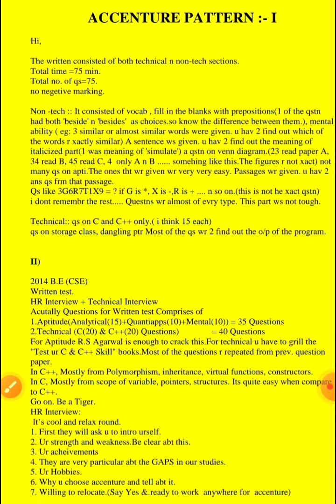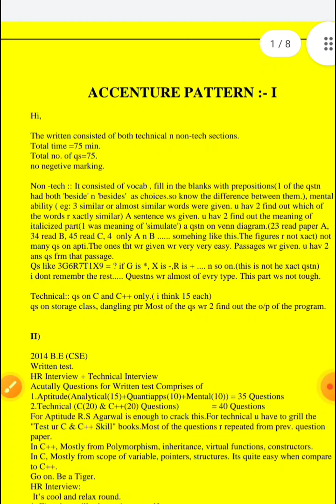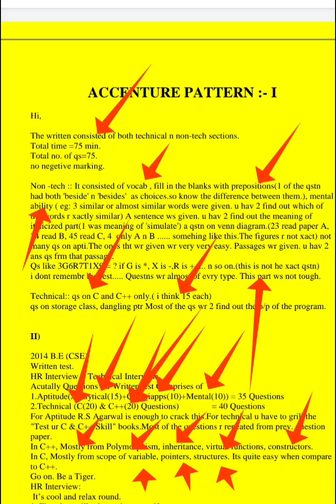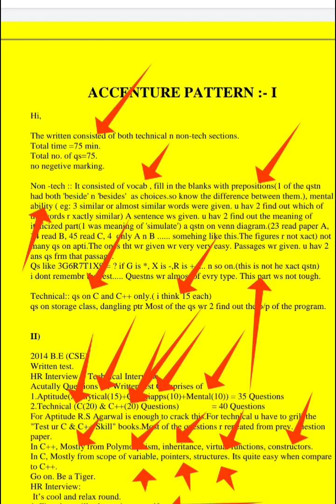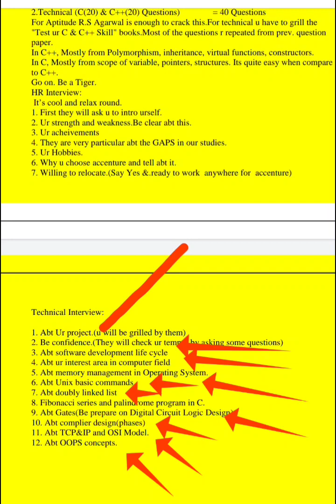Accenture - करोड़ो की नौकरी MNC में पाओ Tech & Non-Tech Interview Package 5.6 LPA